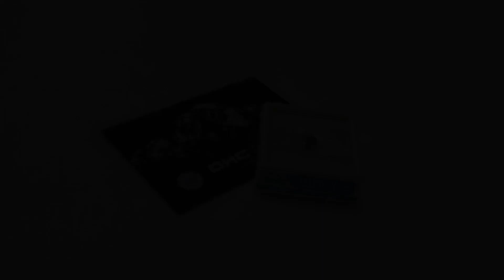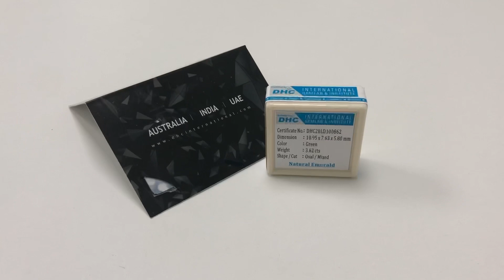NATURAL EMERALD CERTIFIED & PURIFIED GEMSTONE | 3.62 CARAT